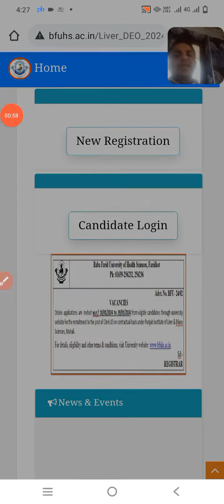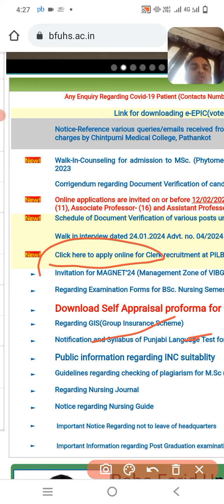BFUHS Clerk Vacancy 2024||BFuhs latest update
https:instagram.cominstantjankari?utm_medium=copy_link

Technicaljobpoint
Punjab sarkari hospital bharti 2024
Punjab health department recruitment 2024
Punjab paramedical staff vacancy 2024
baba farid Faridkot Hospital jobs 2024
Punjab anm job update 2024
Punjab mphw bharti update 2024
Punjab staff nurse recruitment 2024